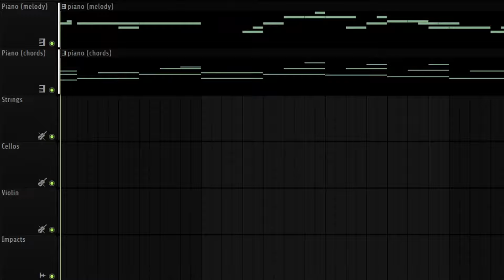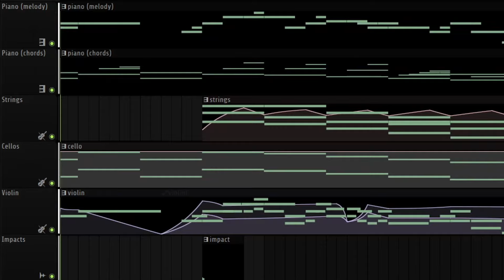love at first sight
hmm is it even real though.. :\